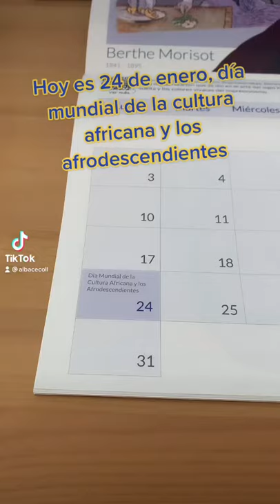Hablemos de Loïs Mailou Jones